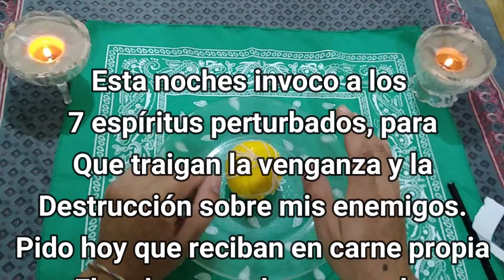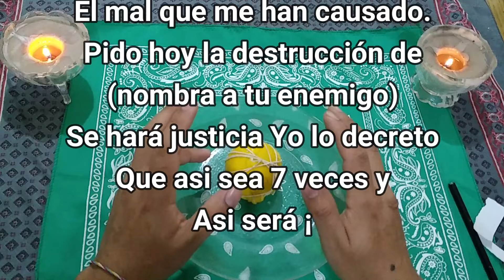HECHIZO FUERTE PARA DESTRUIR ENEMIGOS RAPIDO ❗❗❗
Buenas noches a todos ¡ Hoy te traigo un poderoso hechizo para hacer justicia y devolver el daño que te han hecho tus enemigos.
Este hechizo de destrucción te servirá para acabar con todas esas personas que te han hecho daño a Ti o a los tuyos, te recomiendo hacerlo cualquier día de noche y en un lugar tranquilo y sin arrepentimiento.
ESCRIBE TU PEDIDO ASI SE CUMPLE MAS RAPIDO